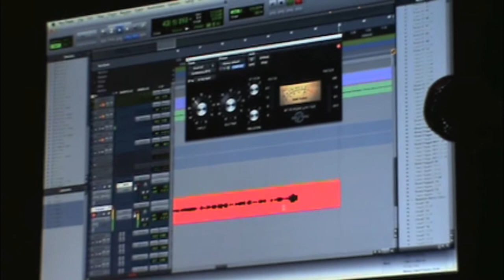Battleghost Studio Update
Studio Update from Battleghost recording their new EP at The Looking Glass Recording in Atlanta, GA.